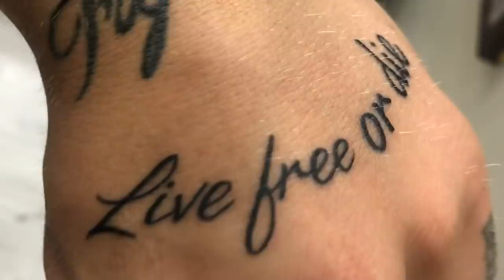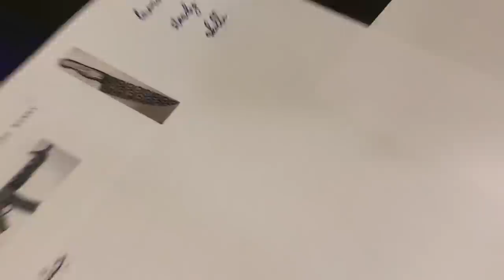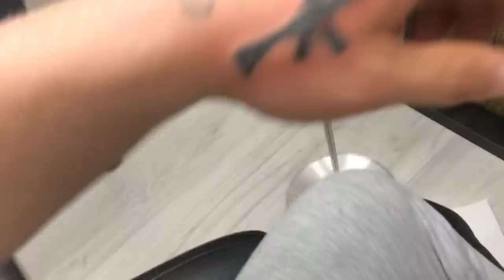ELİMİ DÖVME İLE KAPLATTIM! EN ACIYAN YER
Elimin üzerini full dövme ile kaplattım. Yeni dövmelerimi beğendiniz mi? Yorum olarak yazmanızı istiyorum.. Umarım videoyu izlerken zevk almışsınızdır..
SİZE ELİMDEN GELDİĞİNCE İNSTAGRAM VE YOUTUBE HESABIMDAN YARDIMCI OALCAĞIM!